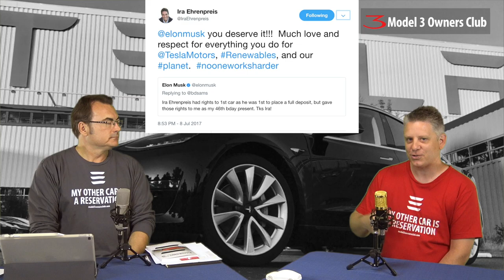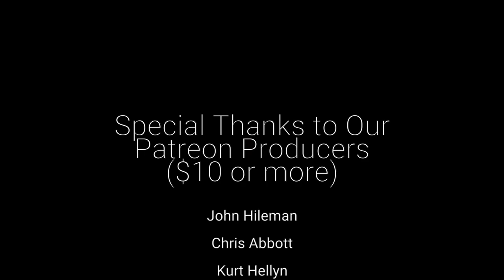Model 3 Owners Club Show Episode 21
Happy Birthday to Model 3 Serial Number !